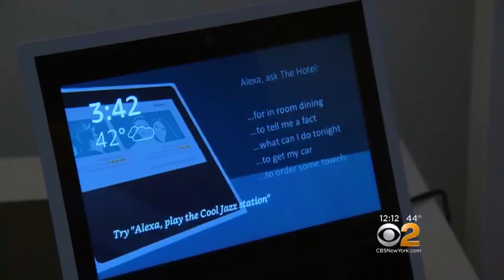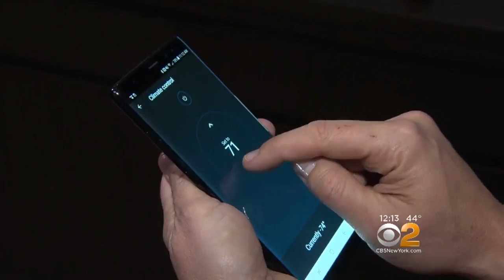Smart Hotels? Digital Makeovers Coming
Hotels are giving their rooms digital makeovers, but CBS2's Peter Greenberg says customers need to be mindful of their personal information.